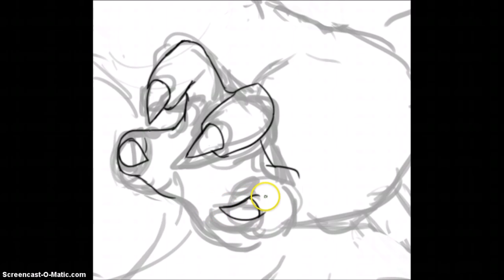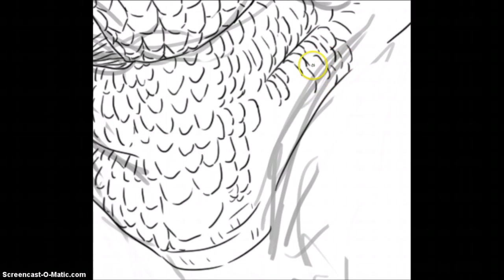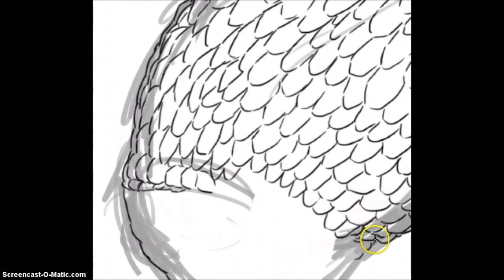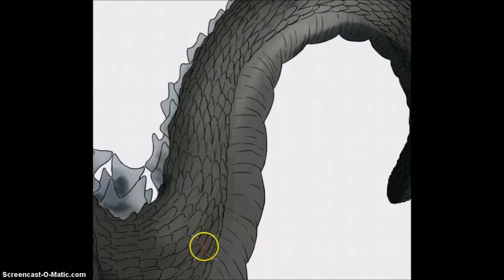Heisei Godzilla Speedpaint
Skreeonk!

Godzilla Destroyah all Monsters Melee ost